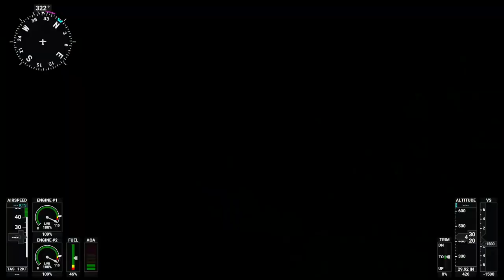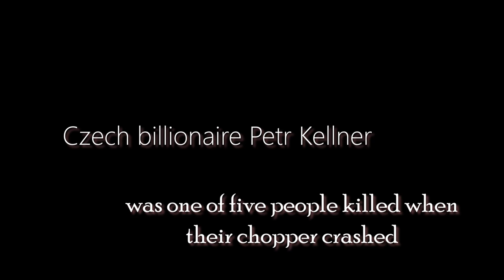Alaska Helicopter Crash, Petr Kellner Helicopter Crash | Airbus AS 350 B3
Alaska Helicopter Crash, Petr Kellner Helicopter Crash
Czech Billionaire Petr Kellner Dies In Helicopter Crash In Alaska
Animation Msfs 2020